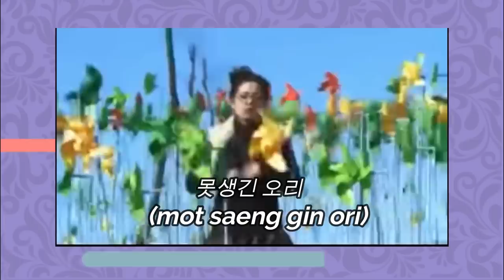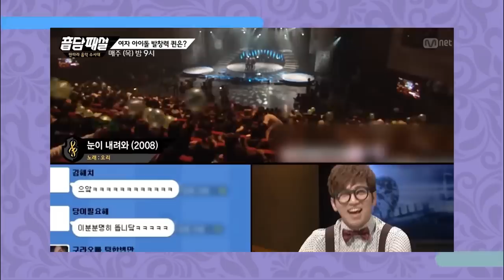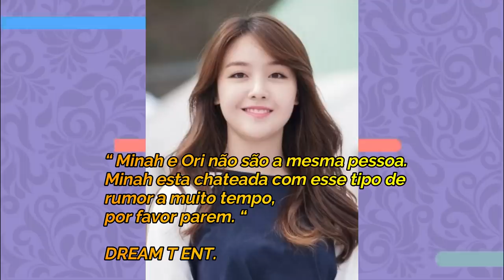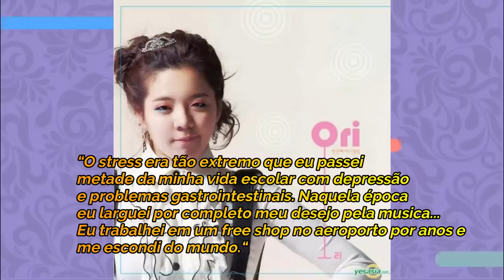O MISTÉRIO DA IDOL DESAPARECIDA HÁ MAIS DE 10 ANOS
Hoje pra estreiar o NATISA MYSTERIES viemos trazer a história da ORI, a idol que teve o que muitos consideram “o pior debut da história”
Após muitas críticas, ela simplesmente sumiu do mapa!!! Venha com a gente desvendar esse mistério!!

Quem somos?